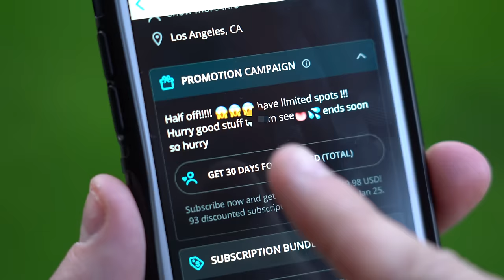I'm Not Gay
The Michael Henry Comedy Show
Michael Henry @Michaelhenry915
Eliot Mack @eliotmack

Directed by: Paul McGovern Jr. and Michael Henry
Executive Producer: Michael Henry
Producer: Paul McGovern Jr @pmcg34
Edited by: Paul McGovern Jr.
Director of Photography: Paul McGovern Jr.